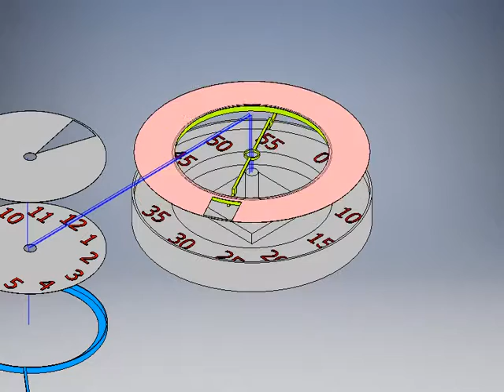Clock Exploded View